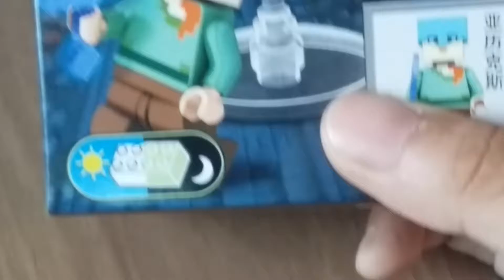레고 미니피규어 마크 알렉스 and 미니 엔더드레곤